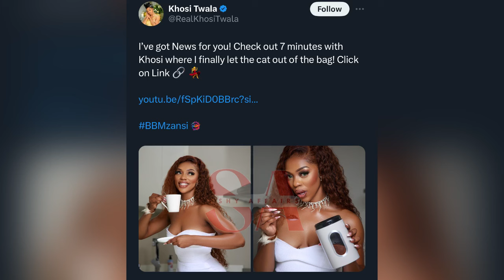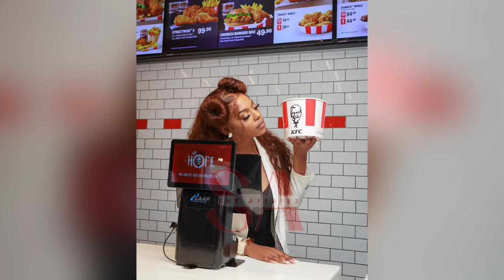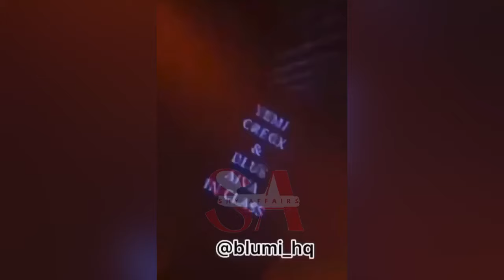Blue Aiva & Yemi cregx making love in public club, Khosi announce her biggest deal with bbmzansi